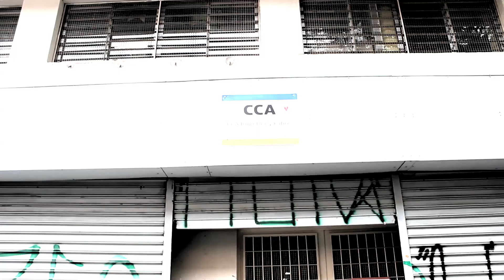CCA CENTRO PARA CRIANÇA E ADOLESCENTE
O CCA ( Centro para Criança e o Adolescente )
está localizado na rua São Paulo no centro da capital paulista.
Atende crianças e adolescentes de nossa comunidade com diversas atividades como: Oficinas de Dança, Música, Pintura e outras.
Com o grande apoio do Rotary Club São Paulo Liberdade atende os país dessas crianças e interessados em uma nova profissão. Oferecendo oficinas gratuitas de Padaria e Confeitaria
Confira no vídeo, cadastre-se e participe você Também.